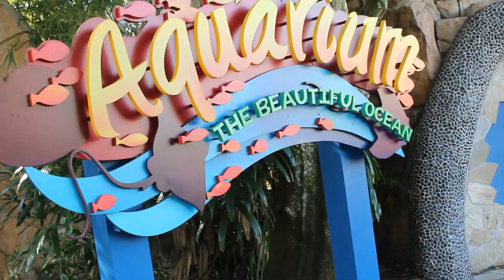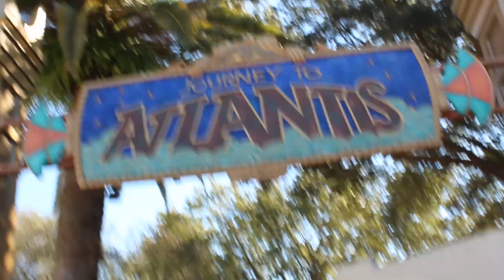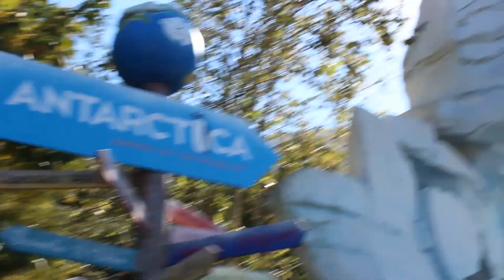A Chat About Barbados Prime Minister Mia Mottley and Rihanna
Join me as I congratulate Barbados on becoming a Republic, I talk about Prime Minister Mia Mottley and Rihanna becoming ambassador to Barbados!